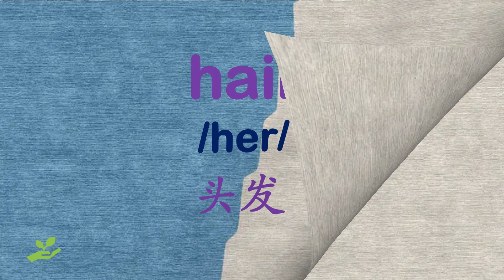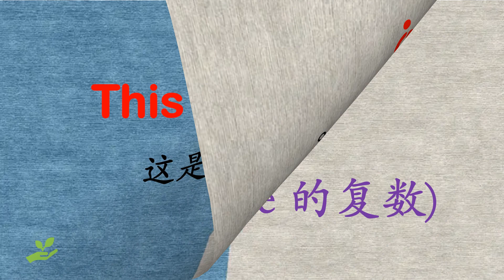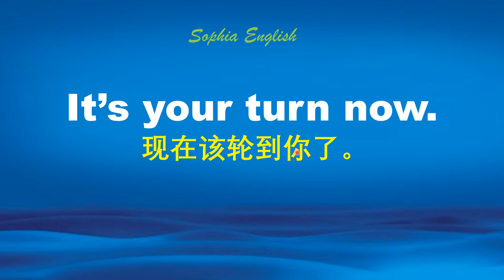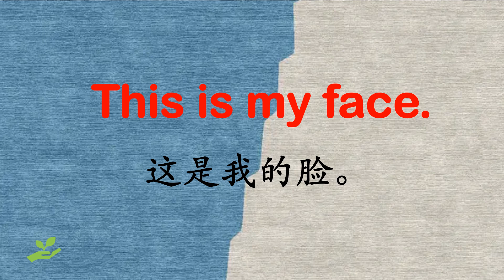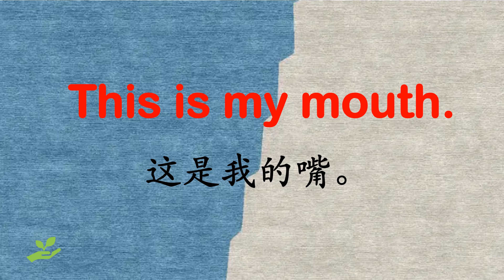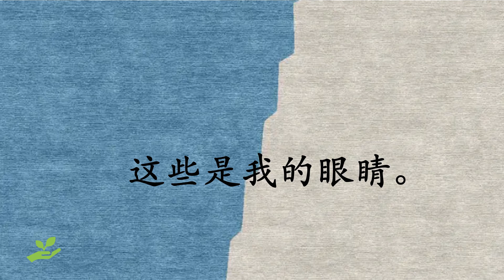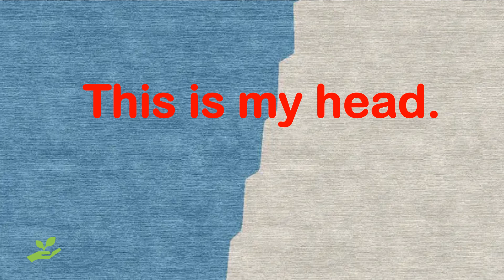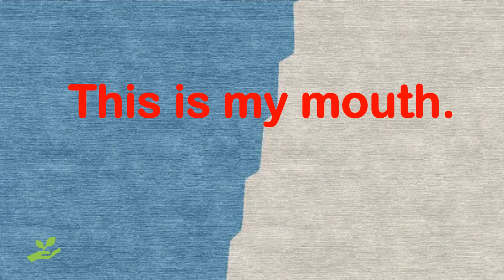零基础口语：身体部位 词汇句子 2A.January 24th,2023